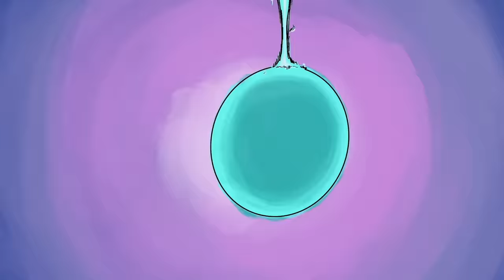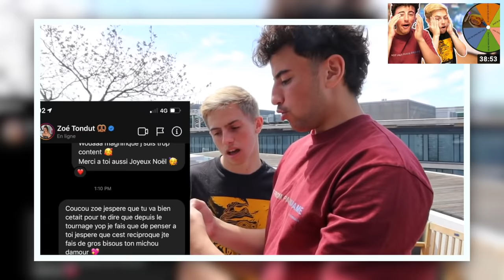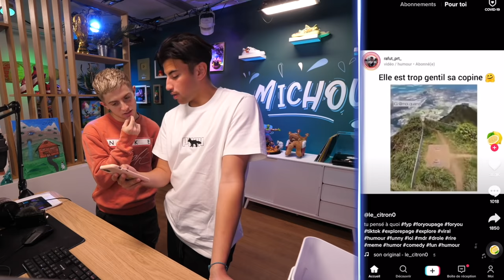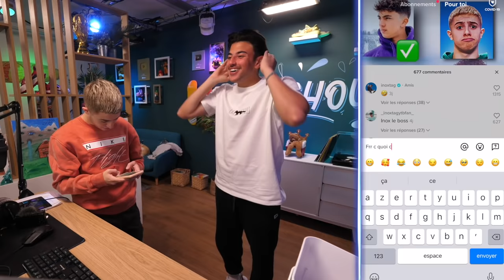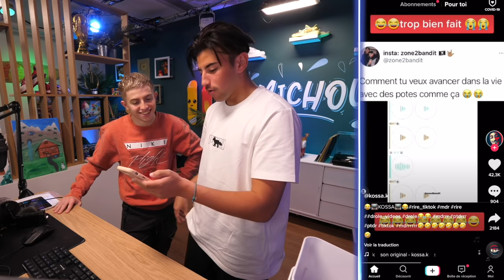Je fouille le Tik Tok de Michou ...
💓 ɢᴏᴏᴅ ᴠɪʙᴇs ᴏɴʟʏ 💓
            ʀɪᴀᴅʜ

Réseaux :

•snap  : just_riadh

Montage vidéo : Insta Raaph_cmp